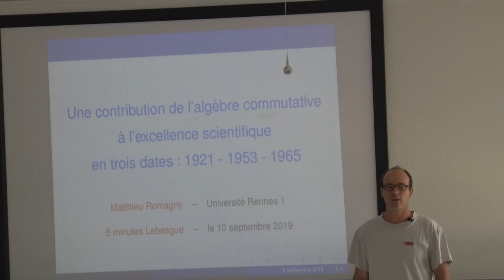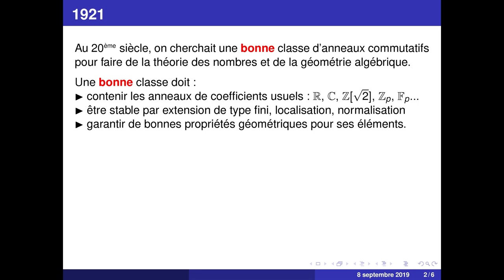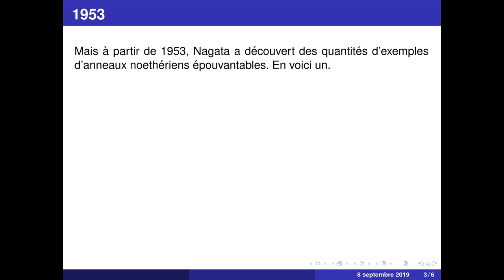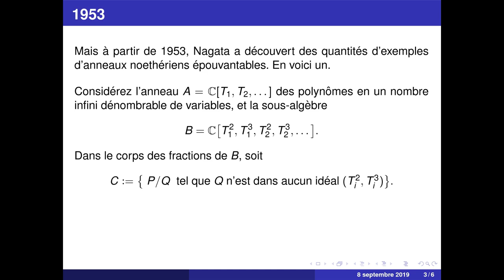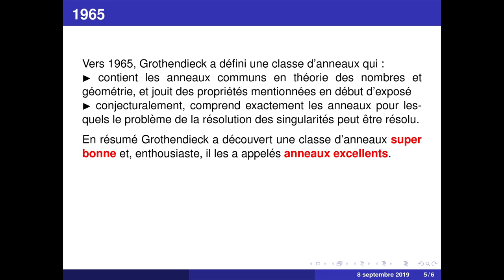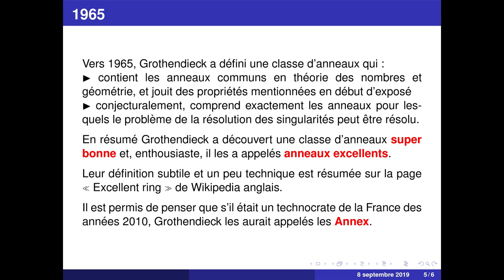Matthieu Romagny - Une contribution de l'algèbre commutative à l'excellence scientifique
Nous évoquerons en trois dates (1921, 1953, 1965) et trois noms (que vous découvrirez en écoutant l'exposé) un épisode glorieux de l'algèbre commutative du siècle dernier.